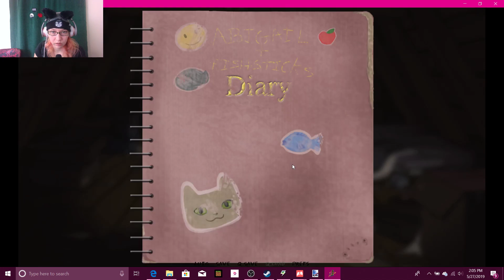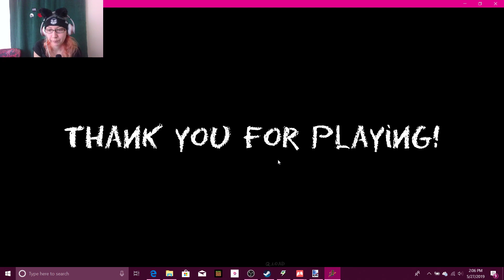How sad ~ Salamander: the lost kitty